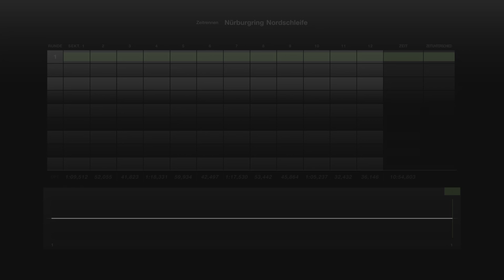Gran Turismo 7 #686 Renault R5 Turbo 80